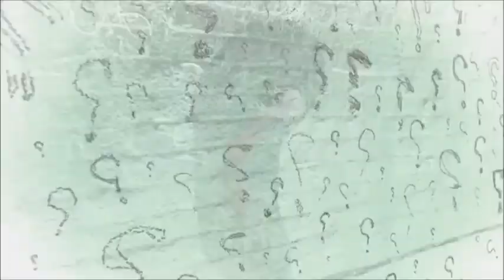♥Edward/Harvey ~ Save My Heart♥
This pairing isn't getting enough love, but at least I love it enough to put together this video :)